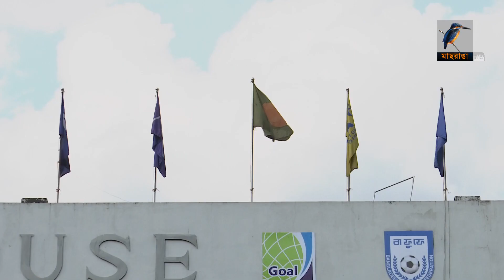ফুটবল নিয়ে প্রধানমন্ত্রীর বক্তব্যে নিশ্চুপ প্রতিমন্ত্রী | Maasranga Sports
ফুটবল নিয়ে প্রধানমন্ত্রীর বক্তব্যে নিশ্চুপ প্রতিমন্ত্রী

2 Bir Uttam Ziaur Rahman Road (New Airport Road)